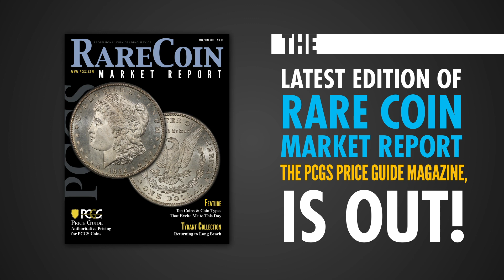PCGS May/June 2019 Rare Coin Market Report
The Rare Coin Market Report May/June 2019 issue is now out and available